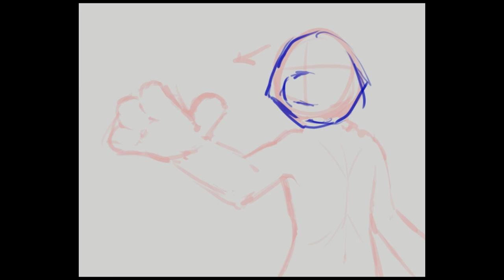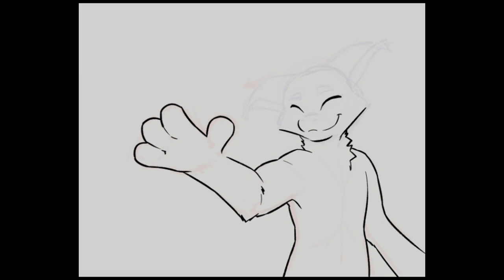[SPEEDPAINT] Royal Flush - Medibang Drawing Time-Lapse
A Manokit OC for a Twitter event I’m hosting. Royal flush.
I do NOT own this character.

► Artist Attribution
Track Name: 'A Road To Nowhere'
Published by: Chill Out Records
Official After The Fall YouTube Channel Below